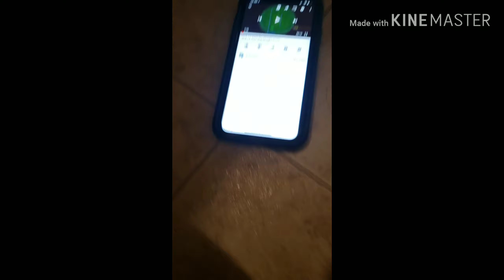BSBV 2: Behold Bomby Speaker Box